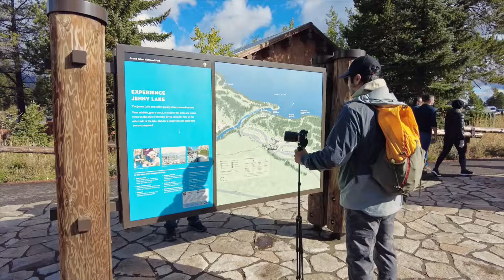[그랜드 티튼 국립공원] Grand Teton 미국의 파타고니아 - 아크테릭스 중등산화 보라 2 미드컷 롱텀 리뷰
아크테릭스의 내피 분리형 등산화인 보라 2 미드컷 등산화를 직접 신어보고 리뷰해 보았습니다. 테스트 장소는 미국 와이오밍 주에 있는 국립 공원인 그랜드 티튼입니다. 비와 눈이 오는 날씨 덕분에 하드코어한 성능 테스트가 가능했습니다.

블로그를 통해 읽으시려면 아래 링크에서 보시면 됩니다.